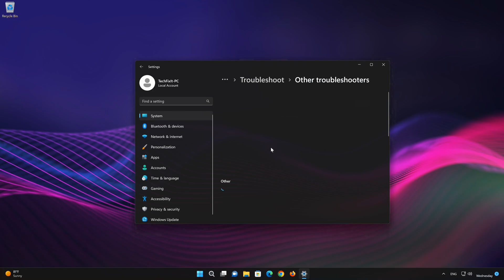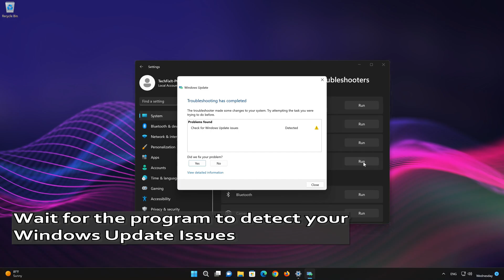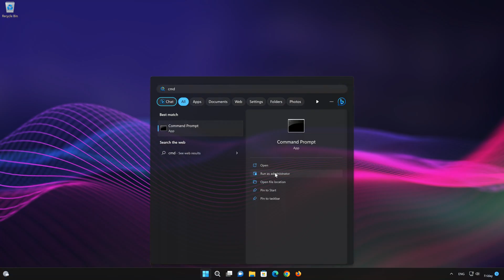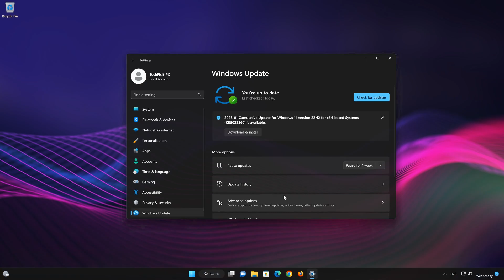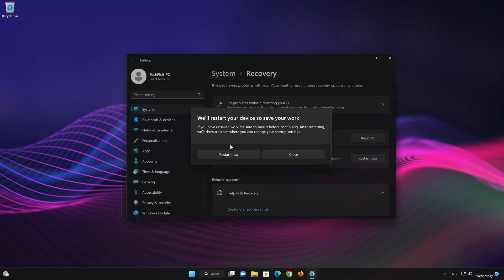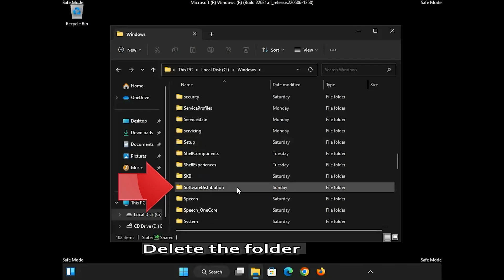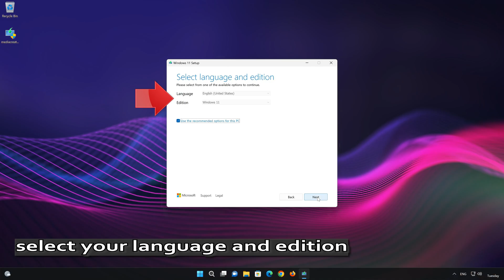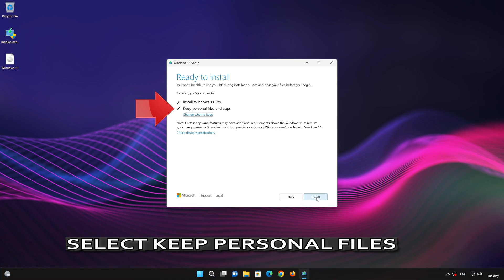How To Fix Windows Update Error Code 0x800f0982 in Windows 11/10 [2026 Tutorial]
The Windows Update error 0x800f0982 typically indicates a problem with the Windows Update service, and it can occur for various reasons. some potential causes of the error are: Corrupted Windows Update Components: Corruption in the Windows Update components, including the Software Distribution folder or the Catroot2 folder, can lead to error 0x800f0982.

 》 CHAPTERS 《

00:00 Intro
00:30 Solution #1
01:14 Solution #2
02:19 Solution #3
03:14 Solution #4
05:40 Solution #5
08:43 Outro